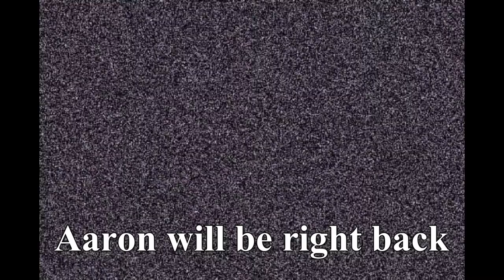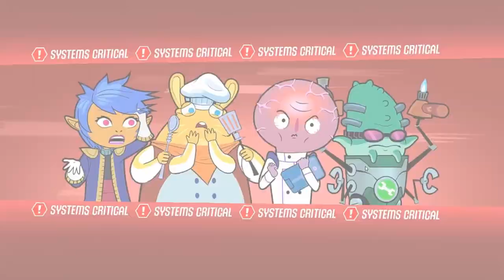Space Food Truck: Down In Flames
Join the gang as they board a food truck in space and desperately to make even a single dish...on the hardest difficulty.